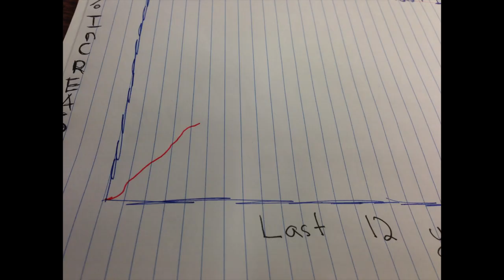English 106 Purdue Tuition Freeze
This video is about English 106 research project. Music by; radioactive (orginally performed by imagine dragons)[karaoke instrumental  version] by karaoke hits, and radioactive by imagine dragons. Took forever to make, enjoy.